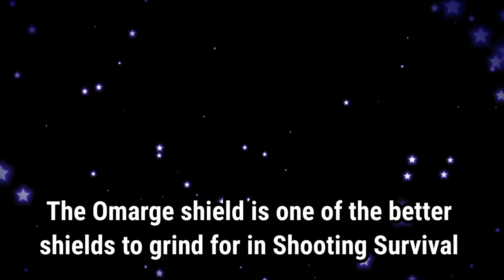Omarge Shield - Shooting Survival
In this Shooting Survival video, I will be getting the Omarge Shield! This shield is probably one of the shield most players will be grinding for and I would honestly go for it if you need a good mounat of hit points for your Shooting Survival journey.
Would you like to see more Shooting Survival guide videos like this? Please suggests some other Shooting Survival Game items that you want to see covered here!

Also please check out my playlists I spent heaps of time organizing and compiling them into their respective categories so you know where to look if you want to watch something you like! Also join SLAYER today, the discord server link is down there if you read more \/ \/ \/

If you want to see more guides lmk.

Friend ID ⫷ 951165 ⫸

ᚔᚚᚔᚚᚔᚚᚔᚚᚔᚚᚔᚚᚔᚚᚔᚚᚔᚚᚔᚚᚔ
cowbeans, shooting survival game
omarge shootingsurvival cowbeans pixel
omarge shield, shooting survival game